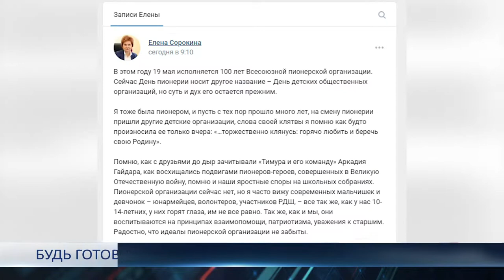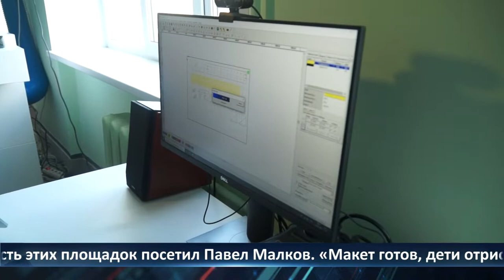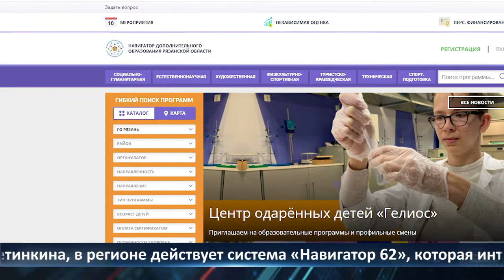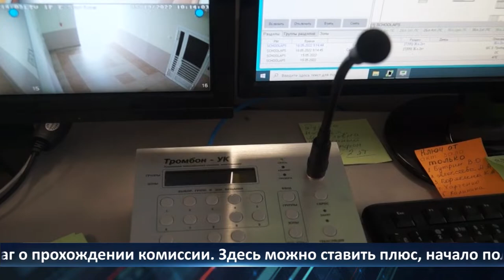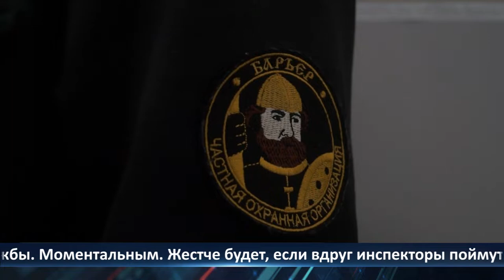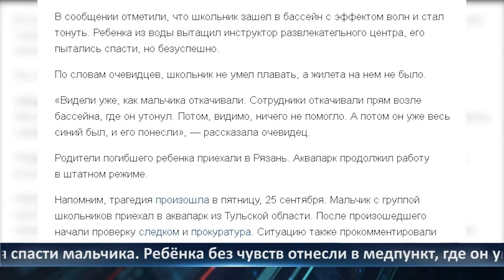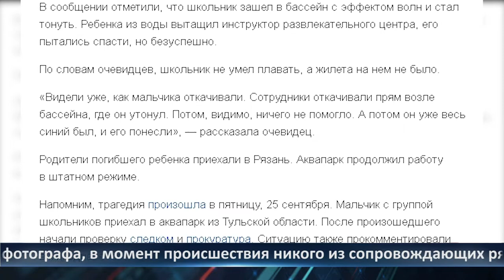День города — новости Рязани 19.05.2022